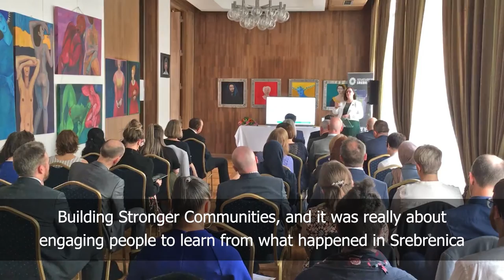Remembering Srebrenica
Commemorating Srebrenica Memorial Day, we visited the Bosnian Embassy in London to celebrate the completion of the Building Stronger Communities Programme with leaders and graduates.

The six-week programme, a collaboration between De Montfort University and Remembering Srebrenica UK,  featured survivor testimonies, lectures, blogs, podcasts and discussions, enabling the students to take learnings from the Bosnian genocide and the way in which it affected communities, and offer pledges to build stronger communities.

The programme has been supported as part of DMU’s work as a United Nations hub for SDG 16 – peace, justice and strong communities.